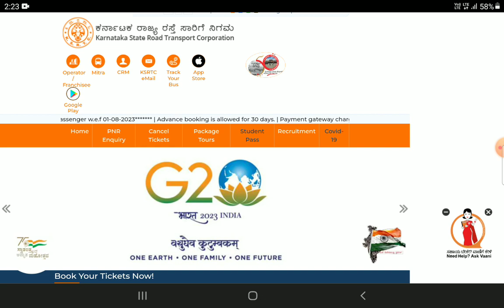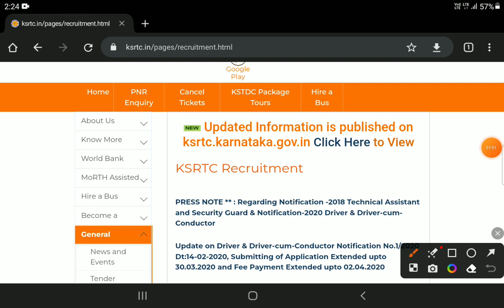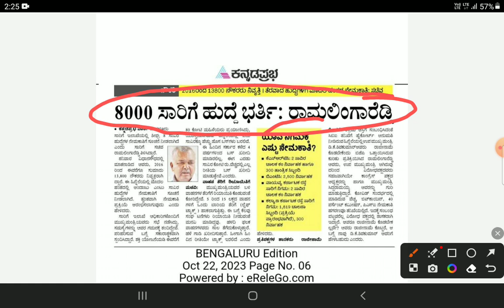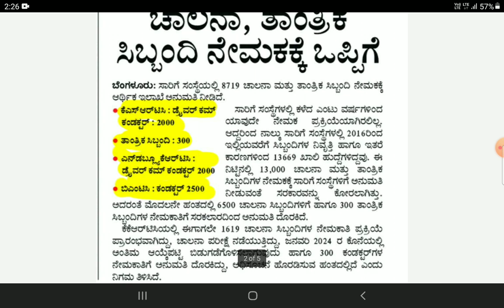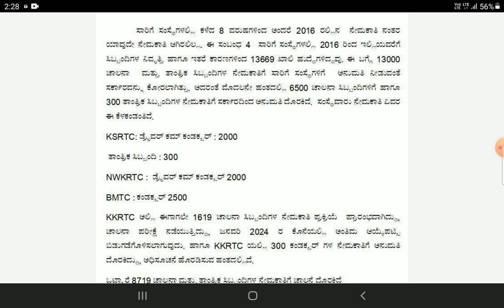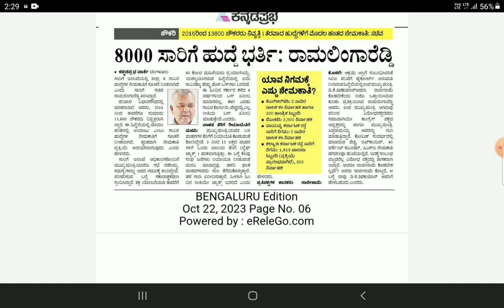KSRTC Driver And Conductor Recruitment 2023 Kannada | New Recruitment Notification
KSRTC Driver And Conductor Recruitment 2023 Kannada | New Recruitment NotificationKSRTC Driver Recruitment 2023 In Kannada | KSRTC,BMTC Recruitment  Update 🥳